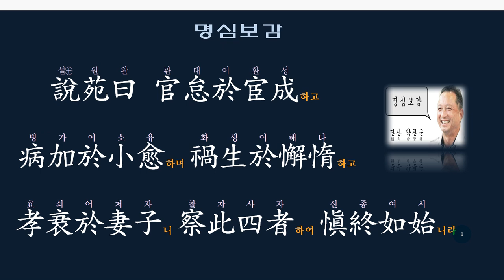명심보감: 아무리 큰 다이아몬드라도 시간 보다 귀하지 않지!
尺璧非寶요 寸陰是競이니라
한 자나 되는 구슬도 보배라 하지 않고,
짧은 시간을 아껴야 되나니.